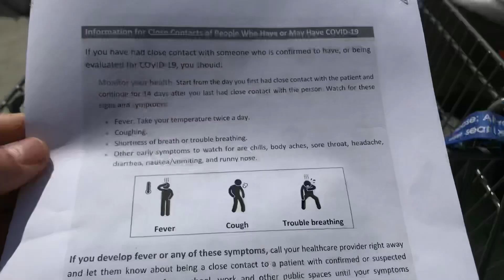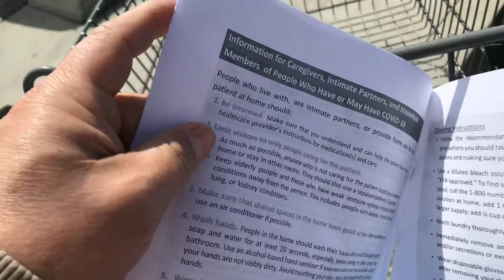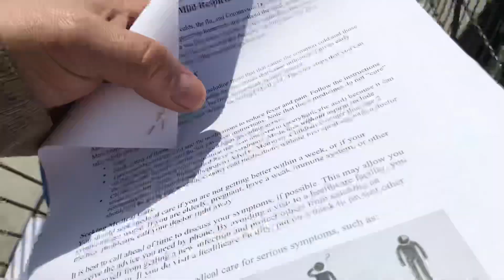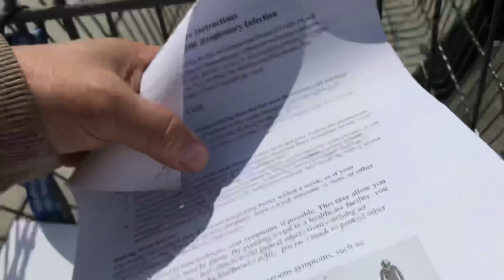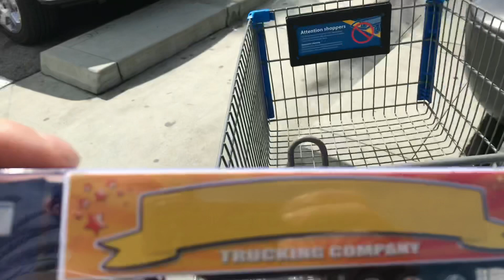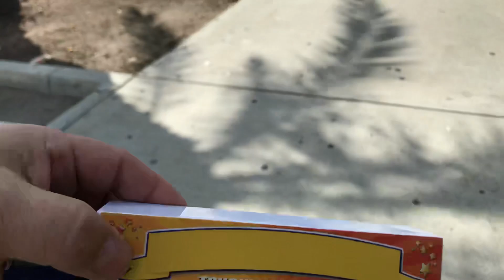Playdays Collectibles Wednesday Hotwheels hunting at Walmart!. 3.18.20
Good afternoon to everyone!. I just got checked out by my doctor and I only have allergies. Everyone please take necessary steps to stay healthy and don’t get sick. Safety first!.  Open 7 days a week. Thank you for your business and support. Don’t forget to visit my YouTube channel